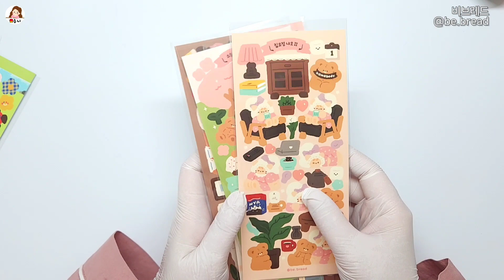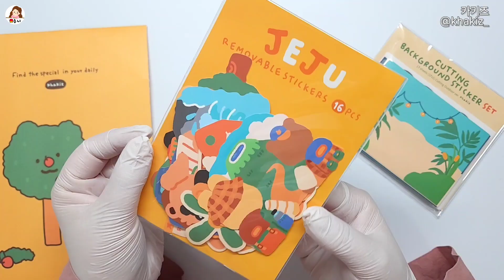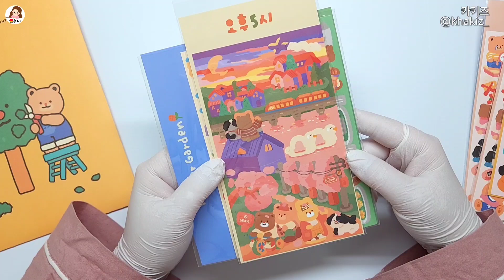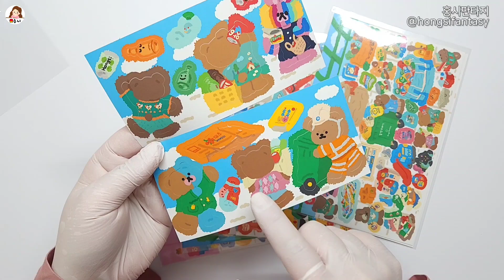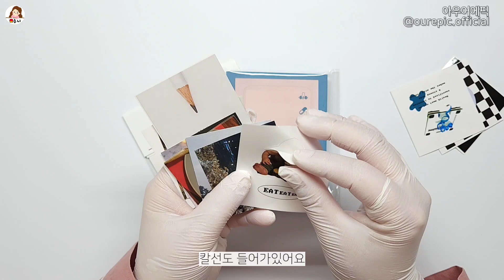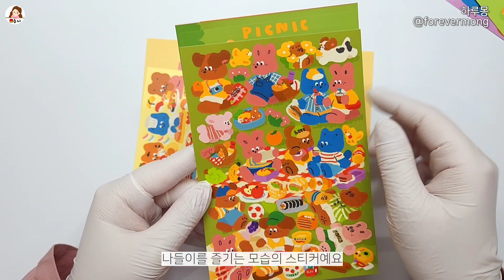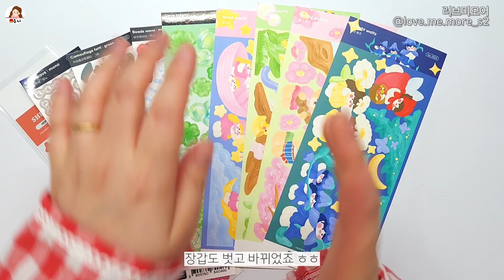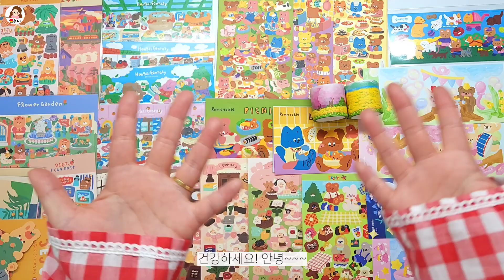[하울] 격리기간 동안 구매한 다꾸템 하울 같이 뜯어봐요 / 스티커하울 / 문구하울 / 젤리크루, 카키즈, 홍시판타지, 아우어에픽, 하루몽, 코코마해피, 러브미모어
* 제품정보는 제품을 사용 할 때마다 오른쪽 상단에 적어두었습니다

*간혹 댓글이 삭제 될 경우가 있는데 제가 삭제하는게 아니라 유튜브 자체적으로 삭제가 되고있습니다😢

00:00 오랜만이에요!
00:59 젤리크루
03:44 카키즈
07:31 홍시판타지
09:16 아우어에픽
11:19 하루몽
13:51 코코마해피
15:13 러브미모어
17:00 건강하세요!